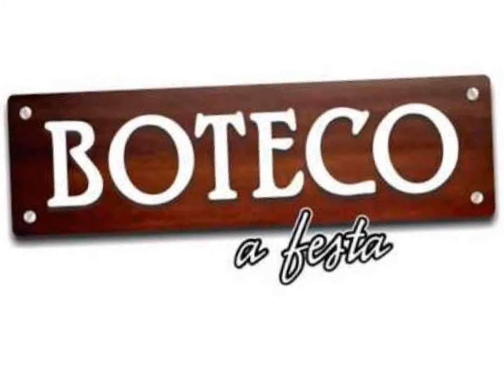BOTECO A FESTA 11 SIMONE MAZZER & GRUPO SAMBA DE SEXTA JUÍZO FINAL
Simone Mazzer acompanhada pelo Grupo Samba de Sexta, interpreta lindamente a música "Juízo Final" de Nelson Cavaquinho, imortalizada na voz de Clara Nunes. Emocionante!